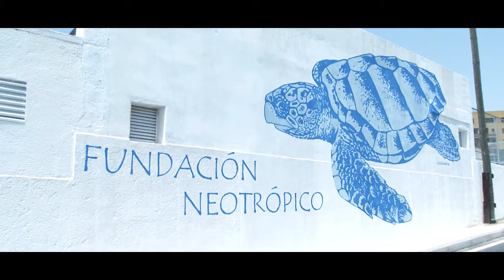Fernando Clavijo preside la inauguración de las nuevas instalaciones de la Fundación Neotrópico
Fernando Clavijo presidió este pasado martes la inauguración de las nuevas instalaciones de la Fundación Neotrópico.

La Fundación Neotrópico ha inaugurado este martes sus nuevas instalaciones, situadas en Barranco Grande, en Santa Cruz de Tenerife, donde están alojados más de setenta animales y donde pretende seguir las líneas de investigación, formación, educación ambiental, sensibilización, rescate y rehabilitación de fauna, así como la preservación del patrimonio natural.